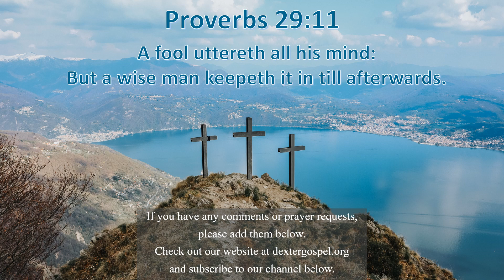Having a Cool Head in a Hot Take World - Proverbs Practicals 341 - Proverbs 29:11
Proverbs 29:11 “A fool uttereth all his mind: but a wise man keepeth it in till afterwards.”

Saying everything that is on your mind is the mark of a fool, not of the wise.